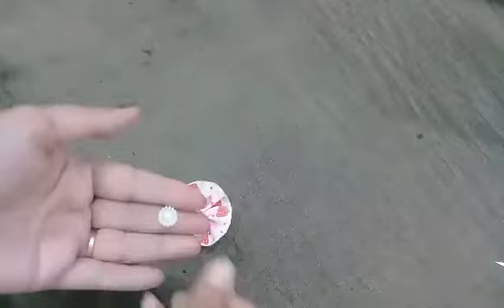Paper Crafts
Welcome Back To ATA Paper Arts Channel.